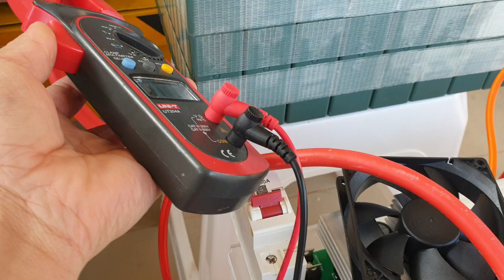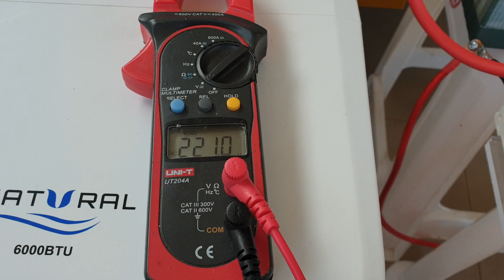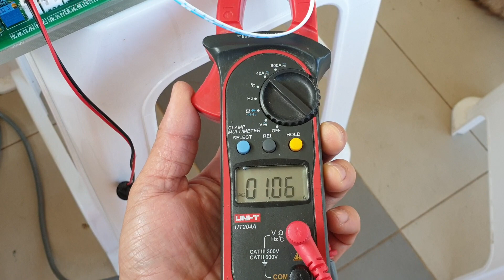เปิดแอร์ 6000BTU ด้วยแบต 24v inverter 24v2000w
เปิดแอร์ 6000BTU ด้วยแบต 24v
inverter 24v 2000w
แอร์เคลื่อนที่ขนาด 6000btu
สนใจสอบถามโทร หรือแอดไลน์เบอร์โทรได้ครับ